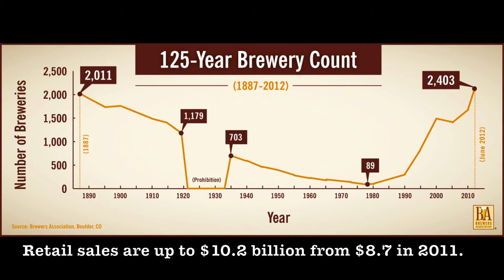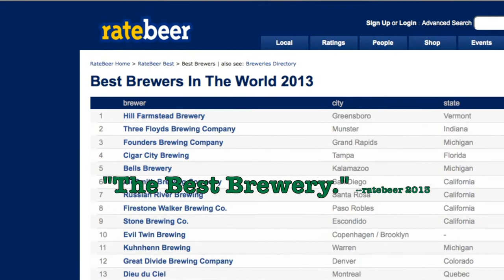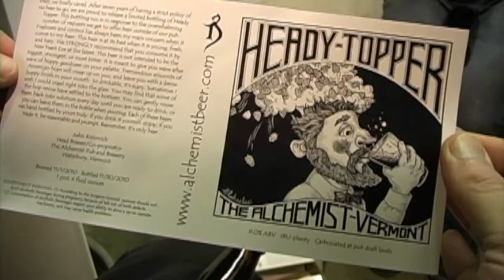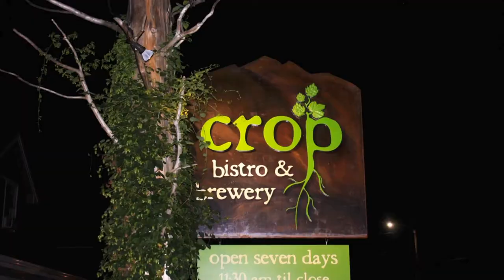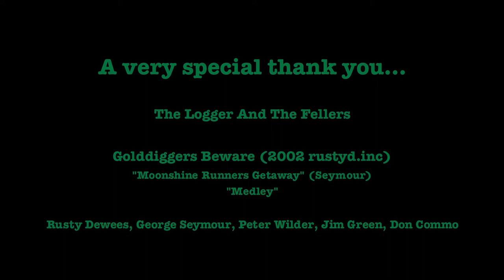The Vermont Beer Movie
Heath Eiden productions and Stowe Media Group presents...The Vermont Beer Movie. I am an award winning filmmaker for productions of a historic nature. We are currently accepting partners for this film. No one is more uniquely qualified to make this film with the cast of characters, archival footage and knowledge of Vermont's history. Thanks to Rusty Dewees and the Fellers for the music. We plan on capturing the story of the people who make this industry so captivating and successful. Please drop us a quick note if you want to join this effort. We will be digging deep. Heath Eiden